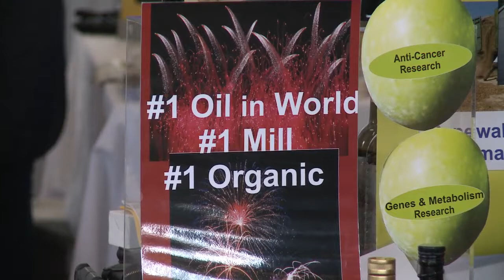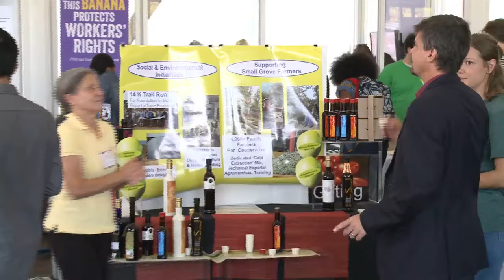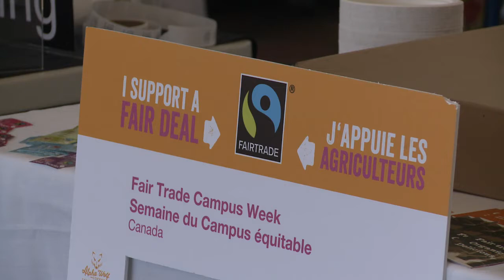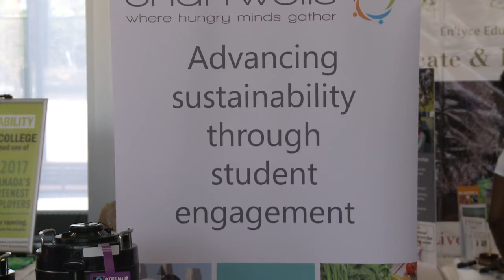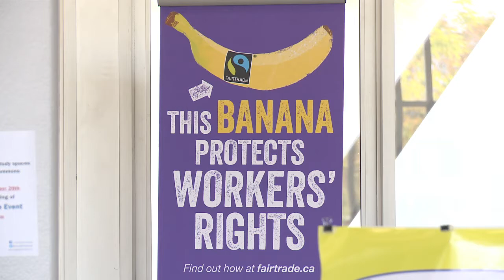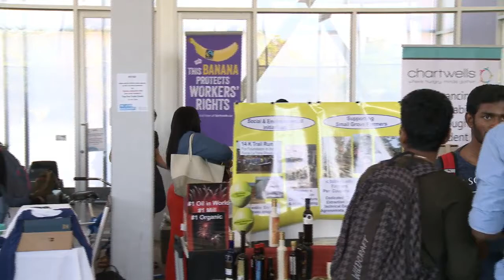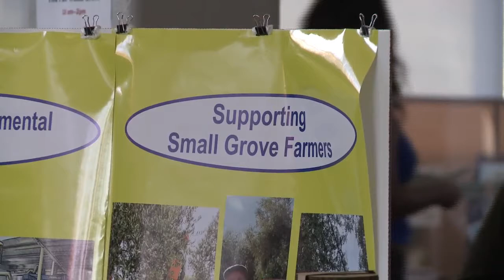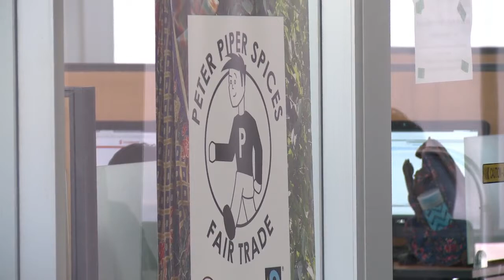Fairtrade Campus Day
Fairtrade Campus Day - Lakeshore